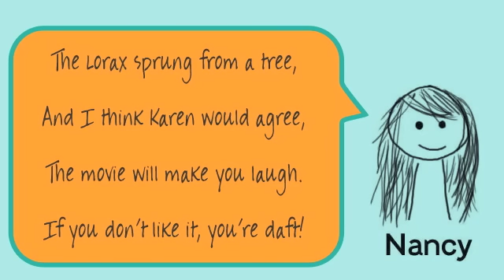The Lorax Movie Review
Check out Karen and Nancy's review of "The Lorax". We run Kidsmomo, the site all about introducing kids to books and series they'll love!  This review is a special KidsmomoMO ('mo kidsmomo for kids) segment.